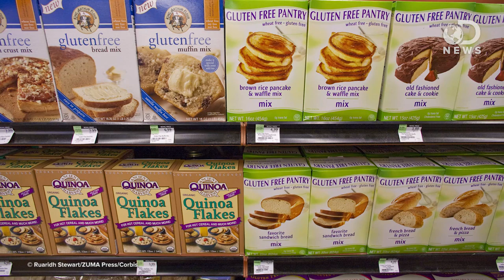Is Gluten Sensitivity Actually Real?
There's been a recent trend taking the world by storm where people seek out a gluten-free diet. Is gluten sensitivity real? Tara breaks down what gluten is, and why that discomfort in your stomach might just be in your head.

Be sure to tune in to our Google+ Hangout with NASA on Wednesday May 21 at 7pm ET/4pm PT

Non-Celiac Gluten Sensitivity May Not Exist
"In 2011, Peter Gibson, a professor of gastroenterology at Monash University and director of the GI Unit at The Alfred Hospital in Melbourne, Australia, published a study that found gluten, a protein found in grains like wheat, rye, and barley, to cause gastrointestinal distress in patients without celiac disease, an autoimmune disorder unequivocally triggered by gluten."

No Effects of Gluten in Patients With Self-Reported Non-Celiac Gluten Sensitivity After Dietary Reduction of Fermentable, Poorly Absorbed, Short-Chain Carbohydrates
"Patients with non-celiac gluten sensitivity (NCGS) do not have celiac disease but their symptoms improve when they are placed on gluten-free diets. We investigated the specific effects of gluten after dietary reduction of fermentable, poorly absorbed, short-chain carbohydrates (fermentable, oligo-, di-, monosaccharides, and polyols [FODMAPs]) in subjects believed to have NCGS."